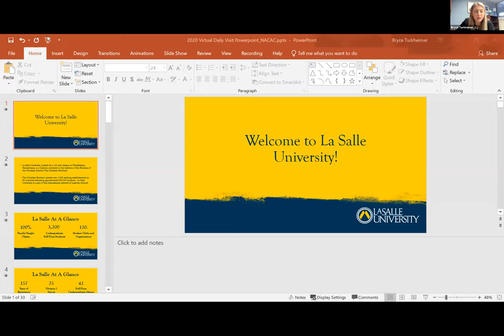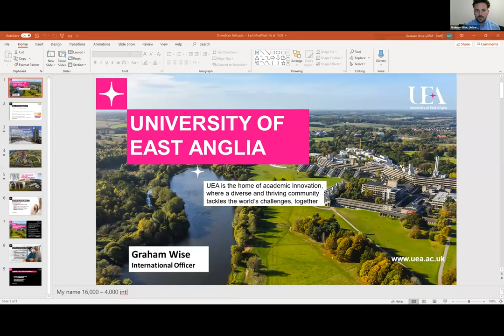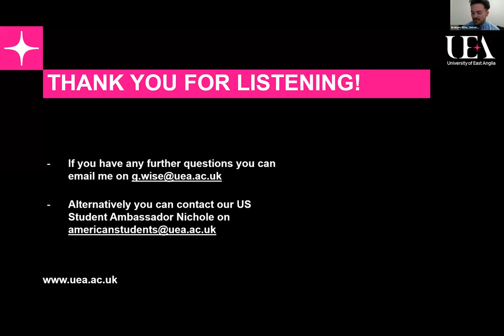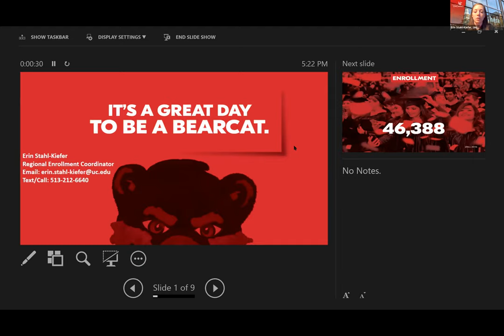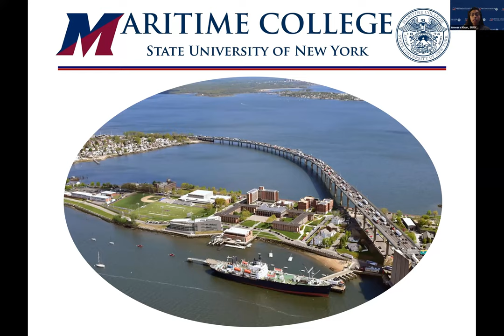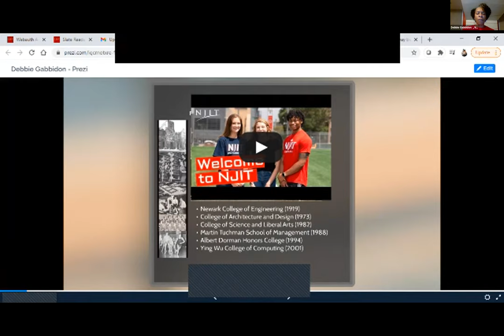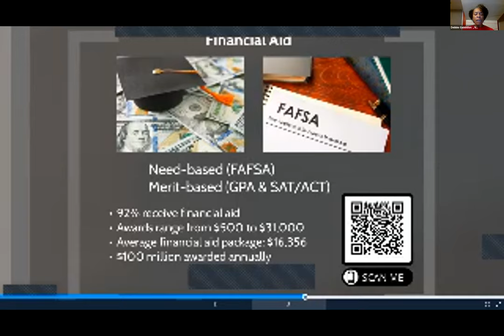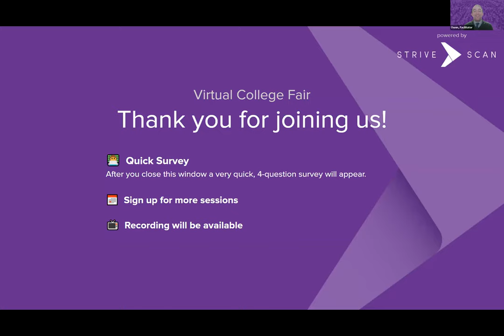Session A1 - Middlesex County Virtual College Fair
SUNY Maritime College
New Jersey Institute of Technology